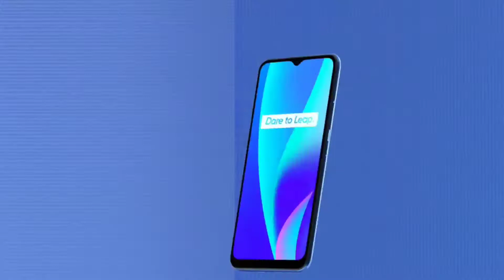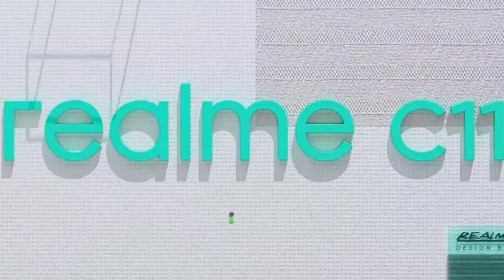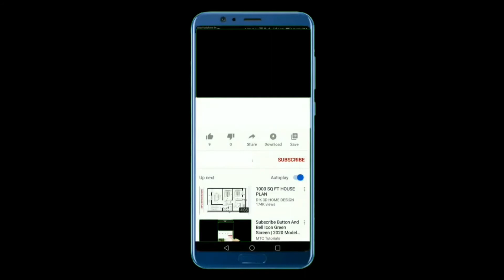REALME C15|| 6000mAH BATTERY|| 18W Charger|| Be Update!!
Hi friends
This is new upcoming phone Realme C15
In this video I give you some information about this phone